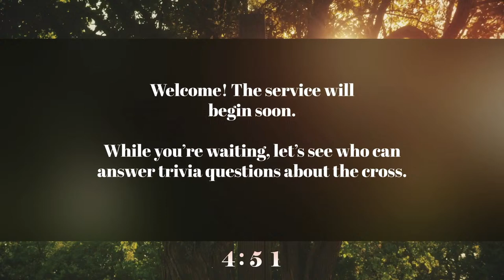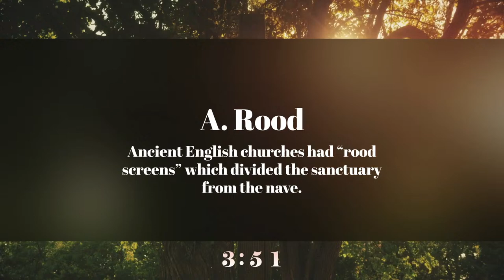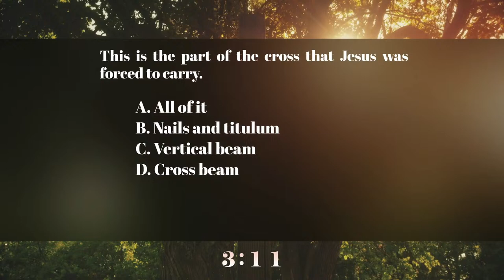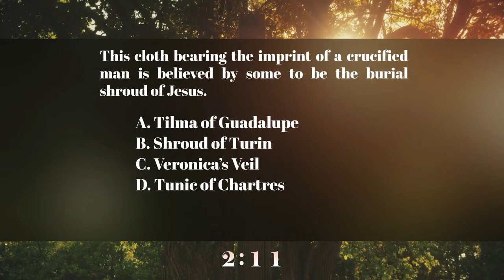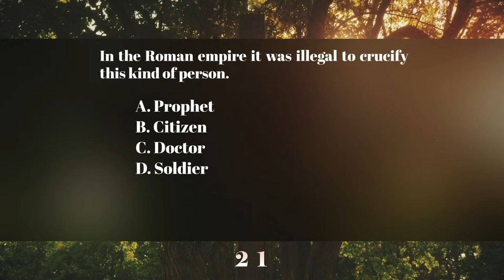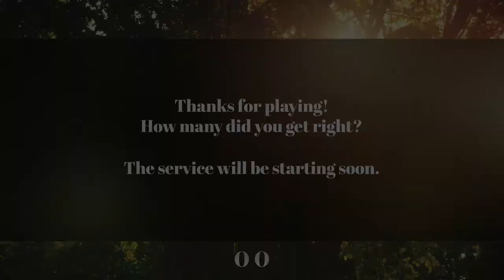BSBC Service 3/24/2024 10:30 AM